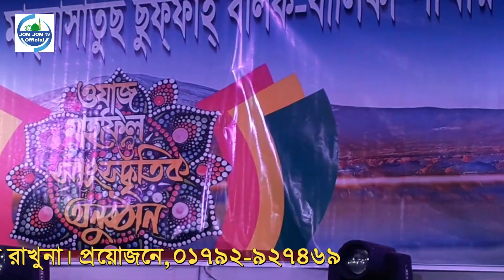Khoda Drohi Thai Pabena By Bodrijjaman Kolorob Shilpigosthy, খোদা দ্রোহি ঠাঁই পাবেনা, বদরুজ্জামান।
Islami song